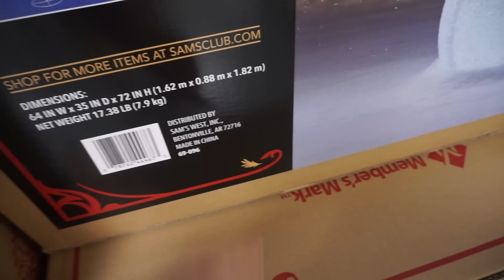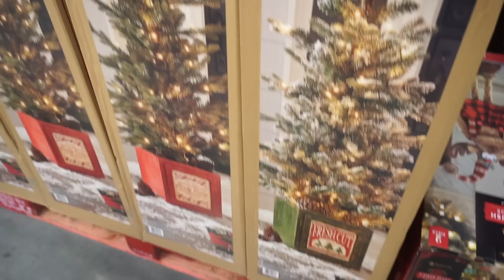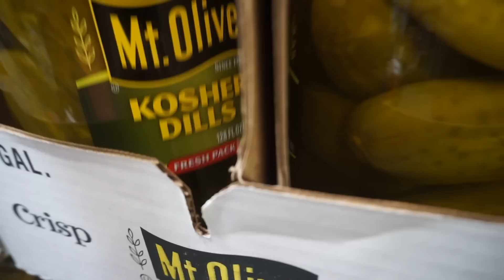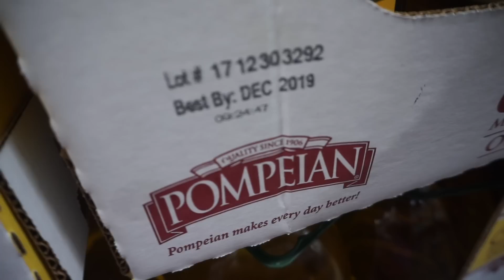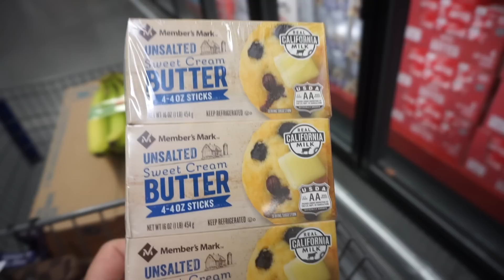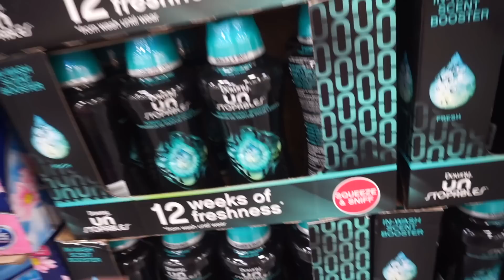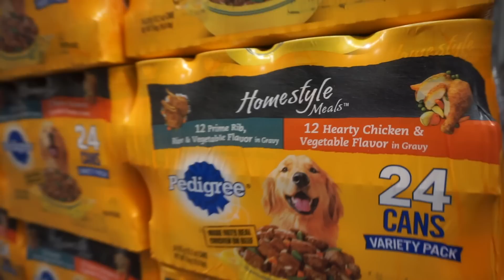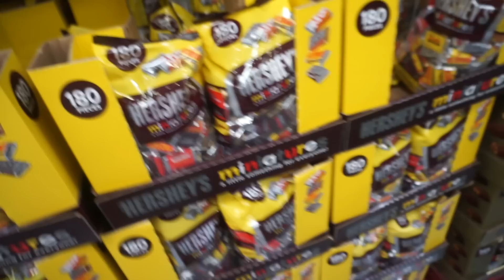XL Packungen in den USA! Ich zeige euch den SAM´S Club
Heute war ich für euch einkaufen im Großmarkt, ihr habt euch ein Video dazu gewünscht ! Viel Spaß damit
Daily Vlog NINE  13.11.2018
UM EUCH GANZ BALD eine noch bessere Qualität abzuliefern möchte ich mir eine neue Kamera aneignen, dazu dürft ihr gerne einen Teil beitragen, also wenn ihr uns und unsere Videos mögt, dann klickt doch auf
und unterstützt uns dabei, noch bessere Videos zu produzieren

Ich bin auch bei INSTAGRAM:
mixsandra &
Justsandygoesflorida